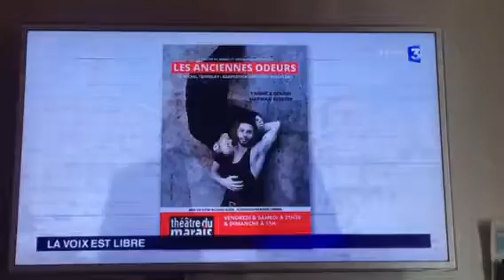Les anciennes odeurs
Avec Yannick Debain Marwan Berreni mise en scene Richard Guedj au theatre du marais ...

France 3